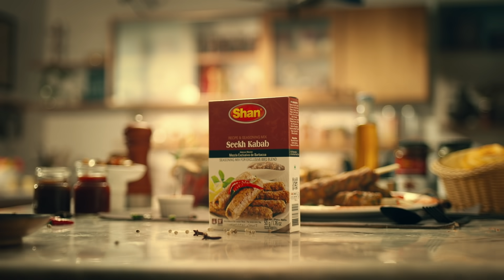Veg Seekh Kabab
From Grill to Dil, make Veg Seekh Kababs using Shan the veg way!

Ingredients:
2 tbsp + for frying Desi ghee
¼ cup Carrots finely chopped
¼ cup Beans finely chopped
¼ cup Cauliflower finely chopped
Shan Salt to taste
½ tsp Shan Ginger Paste
2 tbsp Shan Seekh Kebab Masala
½ tsp Powdered Shan Kasuri Methi
1 no Green chili chopped
2 tbsp Cheese grated
½ cup Paneer grated
½ cup Potato boiled and mashed
2-3 tbsp Roasted Besan

For Serving:
Shan Green chutney and Laccha Onion

Method:
-Heat ghee in a pan and add carrots, beans, and cauliflower. Sauce them for 3 minutes.
- Remove and cool it completely. Add Shan seekh kebab masala, Shan salt, Shan ginger paste, green chili, Shan kasuri methi, cheese, paneer, potato and besan to it and mix it well.
- Take a sufficient amount of the kebab mixture and put it on the wooden skewer. Add more binding agent if the mixture falls off the skewers. Alternatively, you can shape the kebab into patties.
- Heat a pan and add ghee, cook the kebabs on high flame on all sides. Don’t cook it for a longer time or else it will become too soft and start falling off. Carefully remove the skewer and serve hot with Green Chutney & laccha onion.